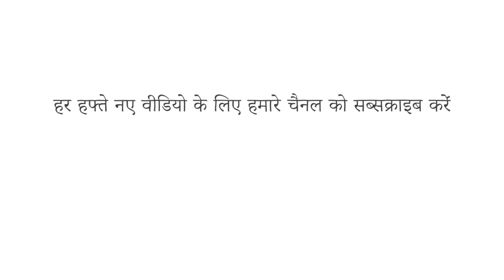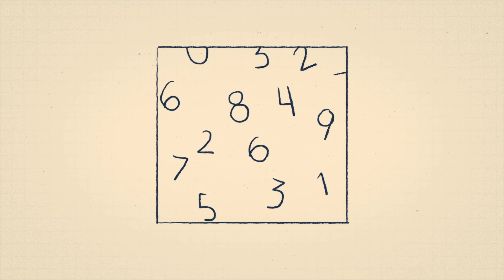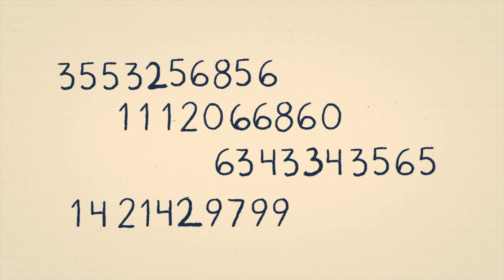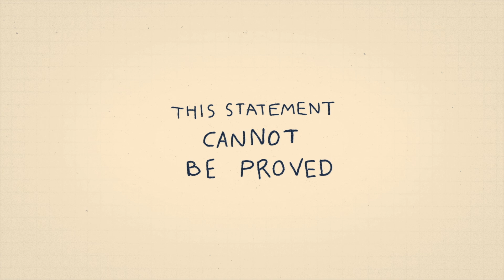गणित के मूल में विरोधाभास:गोडेल का अपूर्णता प्रमेय - मार्कस डु सौतोय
निम्नलिखित वाक्य पर विचार करें: "यह कथन ग़लत है।"क्या वह सच है? यदि ऐसा है, तो कथन झूठा हो जाएगा। लेकिन यदि यह गलत है, तो कथन सत्य है। यह वाक्य एक अघुलनशील विरोधाभास पैदा करता है; यदि यह सत्य नहीं है और यह असत्य नहीं है, तो यह क्या है? इस प्रश्न ने एक तर्कशास्त्री को एक ऐसी खोज की ओर अग्रसर किया, जो गणित को हमेशा के लिए बदल देगी। मार्कस डु सौतोय गोडेल के अपूर्णता प्रमेय की गहन चर्चा करते हैं।

सबक Marcus du Sautoy द्वारा, BASA  द्वारा निर्देशित।